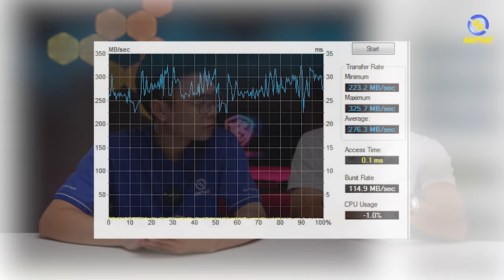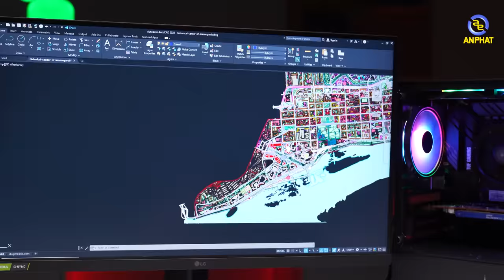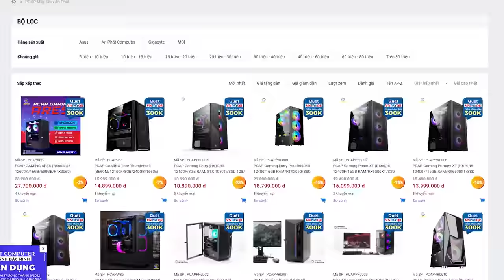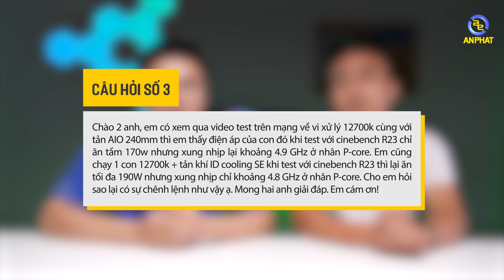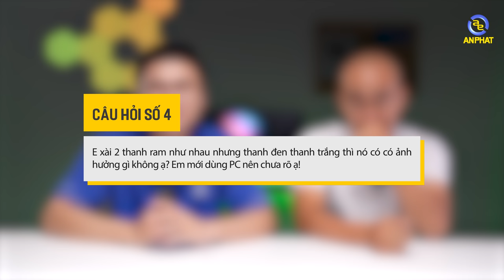Hỏi đáp cùng AP #12 - Cách chọn nguồn chuẩn nhất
✩ Showroom 1: 49 Thái Hà - Đống Đa - Hà Nội
✩ Showroom 2: 151 Lê Thanh Nghị - Hai Bà Trưng - Hà Nội
✩ Showroom 3: 63 Trần Thái Tông - Phường Dịch Vọng - Cầu Giấy - Hà Nội
★ Showroom 4: 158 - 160 Lý Thường Kiệt - Quận 10 - TPHCM
★ Showroom 5: 84T/14 Trần Đình Xu - P. Cô Giang - Q. 1 - TPHCM
★ Showroom 6:330-332 Võ Văn Tần, Phường 5, Q.3, TPHCM
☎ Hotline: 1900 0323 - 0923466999